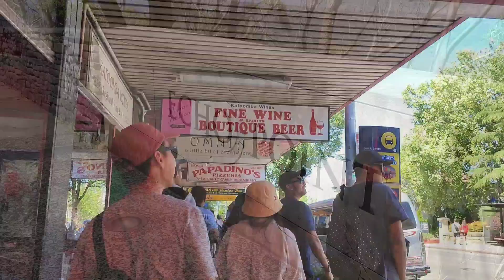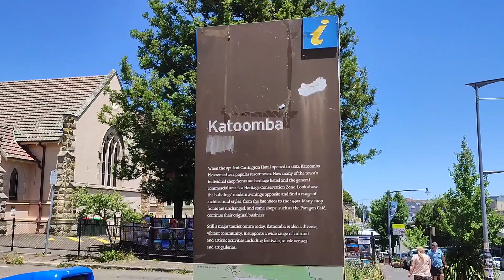Katoomba - Three Sisters Walk